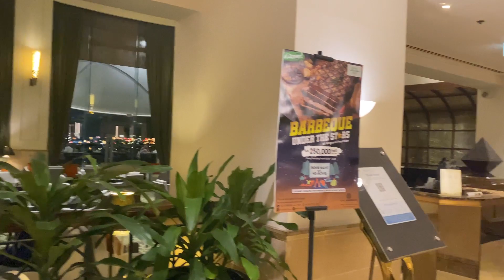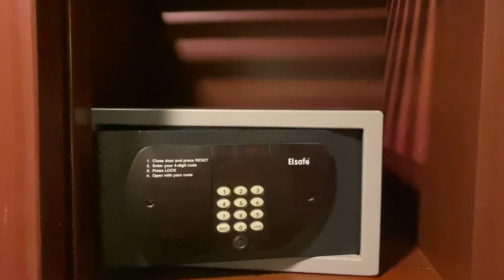Review Hotel Borobudur Jakarta Room Type Superior King Super Luas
Next video kita infokan sarapan paginya
Untuk Informasi harga bisa naik / turun ya

Bdw di bawah ini alamat hotel lengkapnya
Klik link aja ya guys 😉

Hotel Borobudur Jakarta
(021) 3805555